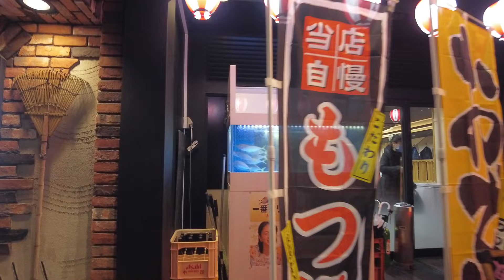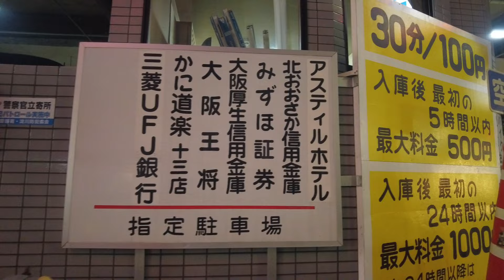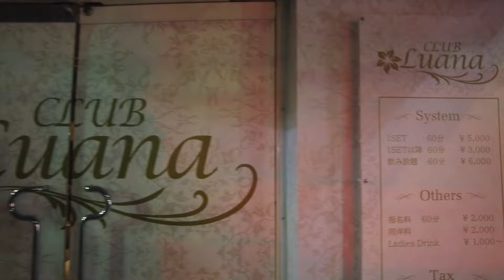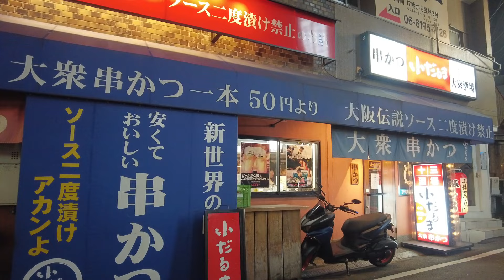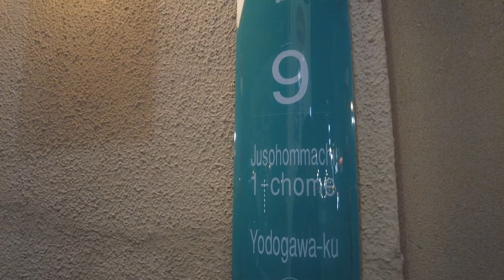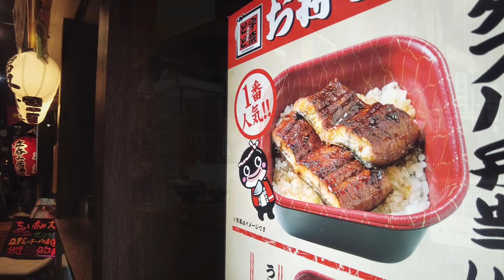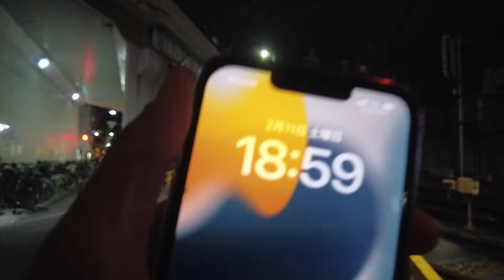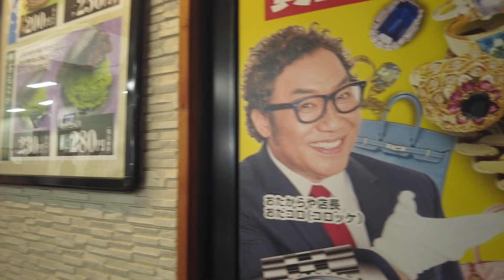大阪十三、週末の夜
🛁十三の「サウナシャン」

👯ガールキャバレー「グランドサロン十三」

00:00 淀川通
01:15 十三バス停
03:45 岸田文雄
04:00 サウナシャン
05:00 グランドサロン十三
06:05 マッサージ店
08:00 10:00 B-PANIC
11:33 東横イン 大阪十三駅西口
12:04 がんこ 十三総本店
13:20 十三SAKAEMACHI商店街
16:00 ねぎ焼 やまもと
19:10 十三トミータウン商店街
21:12 阪急十三駅西口
21:30 大衆酒屋通り
24:53 踏切
26:30 奄美
27:00 汽笛
28:11 踏切
30:16 東口の飲み屋街
32:20 路地裏
33:48 ハチハチ
35:00 路地裏②
36:00 まるとく酒店
38:40 一軒め酒場
40:20 阪急十三駅東口
42:00 阪急十三駅西口